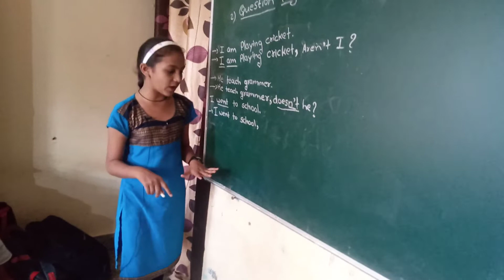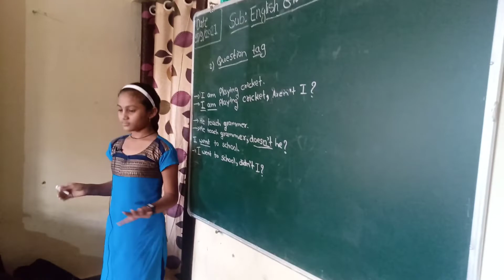Best explanation of question tag by Anjali Kale.